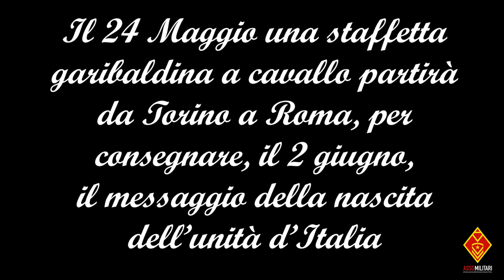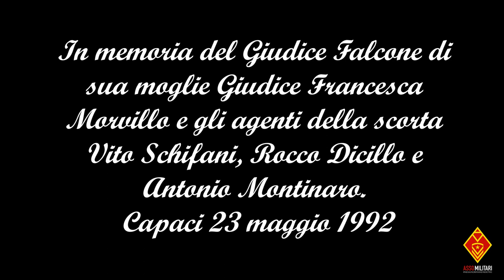"TRAILER" A Cavallo per l'Italia - 1861 2021 160° Anniversario dell'Unità d'Italia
Incontro con Assomilitari per evento commemorativo del 160° anniversario dell’Unità d’Italia

L’Associazione Nazionale Graduati e Volontari delle Forze Armate e Corpi Armati d’Italia “Assomilitari ha organizzato, per celebrare il 160° anniversario dell’Unità d’Italia, la discesa a cavallo da Torino a Roma del suo Presidente Maresciallo Carlo Chiariglione in uniforme garibaldina, che percorrerà la via Francigena in tappe su 10 giorni, portando con sé un Tricolore. L’intento dell’Associazione è di realizzare la rievocazione storica di un’ipotetica “staffetta militare” portatrice del messaggio della fine della guerra e del conseguimento dell’Unità d’Italia.

L’iniziativa prenderà l’avvio da Torino il 24 maggio e si concluderà a Roma il 2 giugno

Poiché la sede legale e fisica dell’Assomilitari si trova nella Città di Cuneo, storicamente legata alla nascita dei Cacciatori delle Alpi e alla figura di Giuseppe Garibaldi, gli organizzatori hanno chiesto di incontrare il Sindaco di Cuneo e Presidente della Provincia Federico Borgna per consegnargli un’opera (allegoricamente il “messaggio”) del loro socio e artista Giuseppe Marinelli scelta come immagine dell’Evento.

L’incontro si è tenuto questo pomeriggio, venerdì 21 maggio, presso i locali della Provincia.

TRAILER.
Video di: C.le Magg. Ca. Francesco Paolo Vella